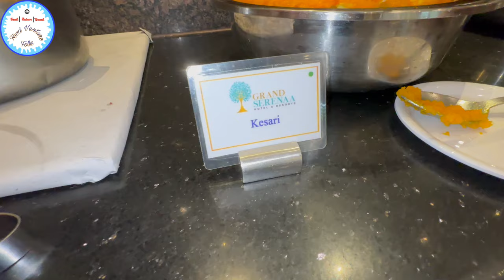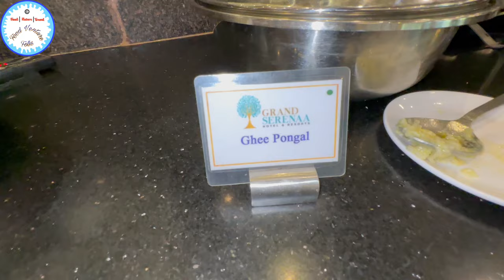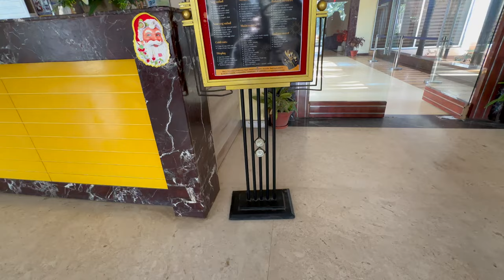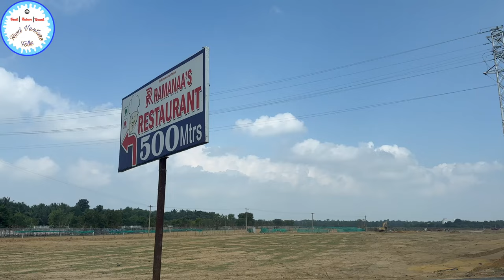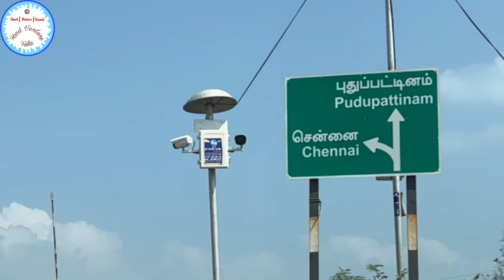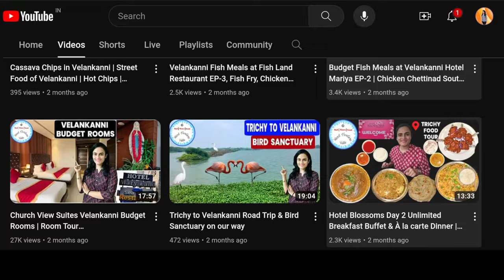Pondicherry Pool View Budget Room or Expensive ? Buffet Breakfast travelvlog Chennai ☕️🚘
GRAND SERENAA HOTEL & RESORTS
164/1, Puducherry -Tindivanam Road,
Koot Road
Thiruchitrambalam,
Tamil Nadu

Hello Folks,

food venture folks
best non veg breakfast in pondicherry
pondicherry travel vlog
pondicherry stay for family
pondicherry food hotel
food in pondicherry telugu
top 10 hotels in pondicherry
pondicherry morning snack
italian food in pondicherry
best North Indian food in pondicherry
pondicherry tourist places paradise beach
cheap and best food in Pondicherry

best veg breakfast in pondicherry
pondicherry tourist places in tamil one day trip
pondicherry tourist places for couples
best time to visit pondicherry
how to plan trip to pondicherry
places to visit in pondicherry with family
pondicherry tourist places auroville
places to visit in pondicherry at night
pondicherry tourist places budget
pondicherry tourist places near railway station
promenade beach
best resorts in pondicherry for family
best resorts in pondicherry for friends
pondicherry best resorts in tamil
pondicherry beach resorts tamil
pondicherry beach resorts
best beach resorts in pondicherry tamil
pondicherry individual resort
best beach resorts in pondicherry
trending
food vlogger
latest pondicherry vlogs
complete guide to visit pondicherry
best french food in pondicherry
Velankanni to Pondicherry
pondicherry food blog
best tiffin in pondicherry
pondicherry best non veg hotel tamil
places to visit near pondicherry
best hotel to stay in pondicherry
French food in pondicherry
best beach resort in pondicherry
pondicherry street food review in tamil
pondicherry food review in tamil
pondicherry famous food places
South Indian food in pondicherry
best street food in pondicherry
must try food in pondicherry
best non veg street food in pondicherry
food review in pondicherry
food vlogs in pondicherry
non veg breakfast in pondicherry
best veg restaurant in pondicherry
best restaurants in pondicherry for dinner
premium budget hotel & resort in pondicherry
early morning food in pondicherry
veg restaurant in pondicherry
famous food in pondicherry
grand serenaa hotels & resorts pondicherry
grand serenaa pondicherry
grand serenaa hotel
budget hotel in pondicherry
budget rooms in pondicherry
family resort in pondicherry
couple resort in pondicherry
budget resorts in pondicherry
Road Trip
best place for lunch in pondicherry
auroville restaurants pondicherry
restaurant near road beach pondicherry
breakfast in pondicherry
best beach restaurants in pondicherry
pondicherry restaurants
best non veg restaurants in pondicherry
pondicherry non veg hotels
best non veg hotel in pondicherry
buffet in pondicherry
pondicherry tourist places
best hotels in pondicherry for family
best hotels in pondicherry for couples
budget friendly restaurants in pondicherry
best budget hotels in pondicherry near beach
best family restaurants in pondicherry
best restaurants in pondicherry
pondicherry best hotels to eat
best places to visit in auroville
best restaurants near auroville
best restaurants to visit in auroville
hotels near auroville pondicherry
pondicherry auroville beach resort
hotel ginger pondicherry
travel vlog
top 10 places in pondicherry
pondicherry tourist places
pondicherry india's prettiest town
pondicherry similar to goa
auroville food
food blogger
food vlogger